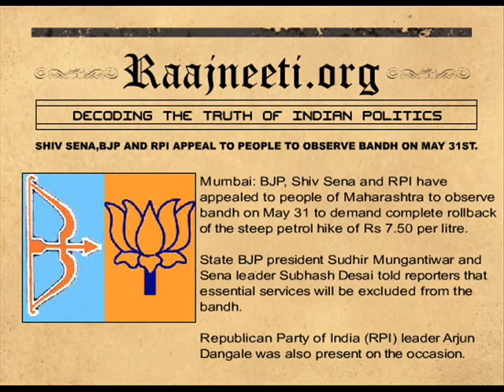Shiv Sena,BJP and RPI Appeal to People to Observe Bandh on May 31st.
Mumbai: BJP, Shiv Sena and RPI have appealed to people of Maharashtra to observe bandh on May 31 to demand complete rollback of the steep petrol hike of Rs 7.50 per litre.